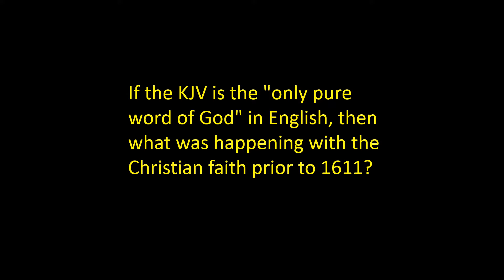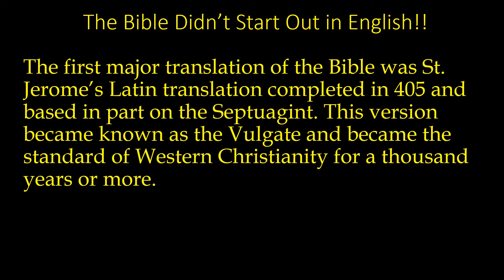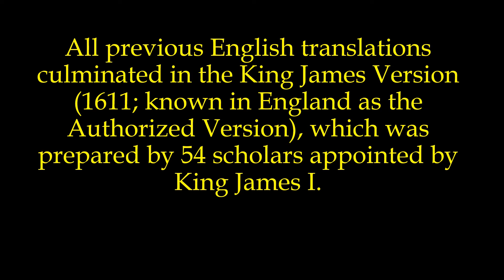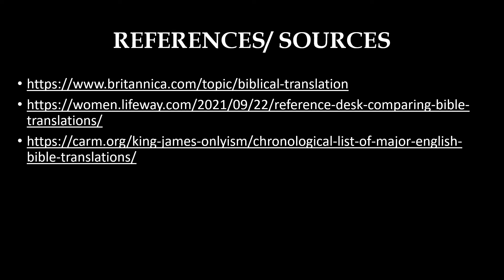King James Version or Not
Is the KJV the truly "Authorized Version" of the Bible?
Is the only English version of the "pure Word of God" the King James Version?

Let's look at where the English version of the Bible came from and how it came about.